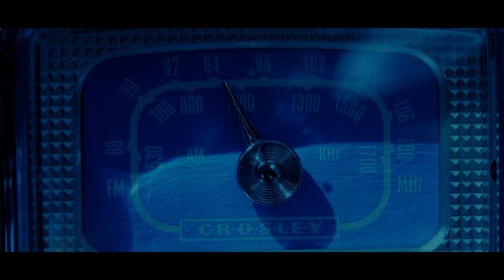Return | A Short Film for UIL (3rd in state) & UT (ACCEPTED) by Max Griffin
I made this movie over the course of two months with some friends to capture our vision of a mysterious UFO abduction in the 1940's and 1960's.

For UIL 2023! Hope you like it!

Any UT associates who may be watching this, I've loved your school forever, please accept me, thanks.

1080p HD